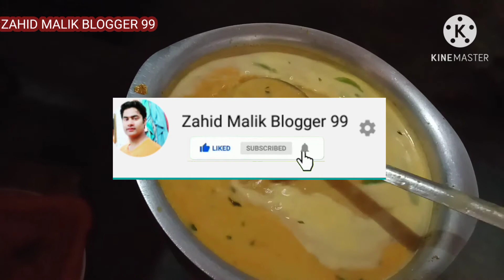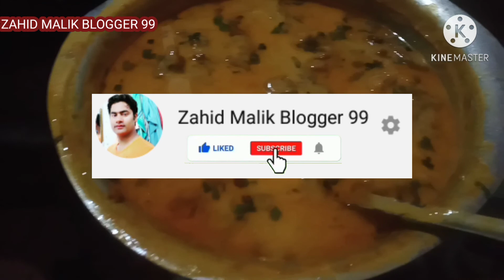Kadhi pakora Recipe by zahid malik || کڑی پکوڑا بنانے کا طریقہ || Cooking Tips ZMB...